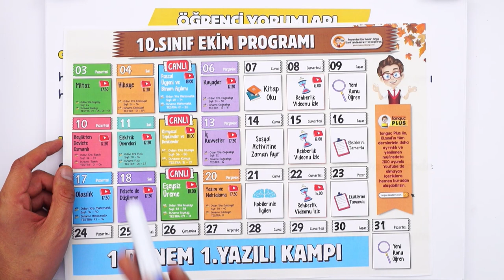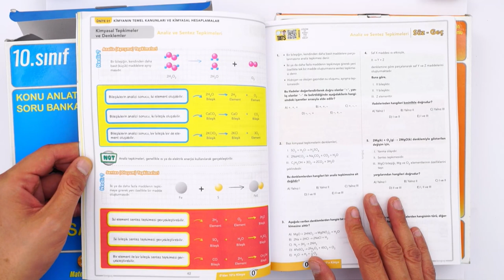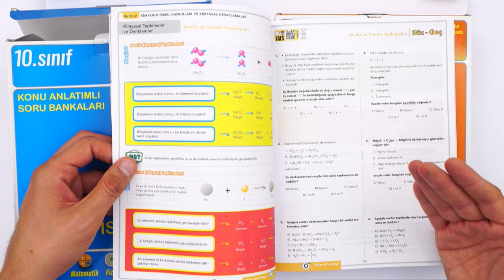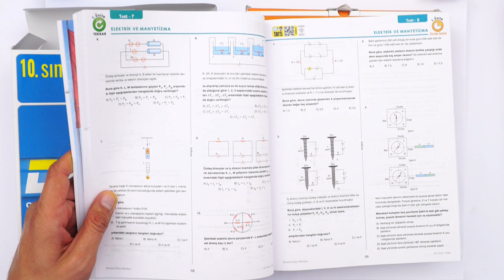Yazılıdan Önce İDEAL DERS ÇALIŞMA PROGRAMI | 10. Sınıflara Özel 💥🚀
📅 10. Sınıf Ders Çalışma Programı

Sana özel 10. Sınıf ekim ayı programın hazır! Sınavlarında başarılı olmak ve mükemmel bir şekilde hazırlanman için konu anlatımları, motivasyon, rehberlik videoları ve daha fazlası seni bekliyor.🚀